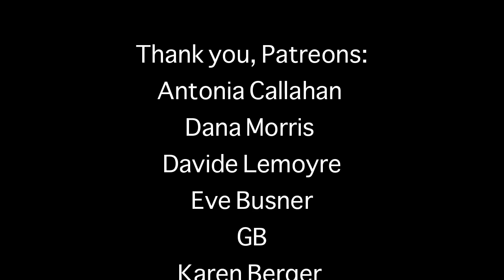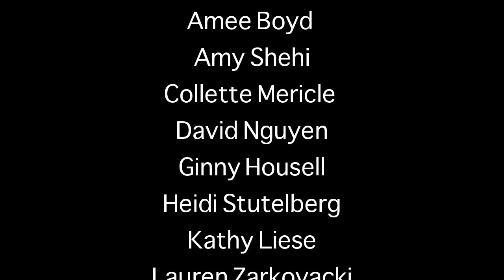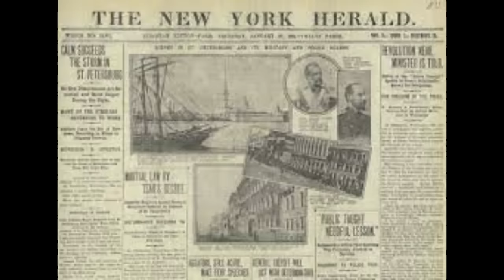PART 1: The Cossacks, The Double Agent, & The Little Girl: The Anastasia Conspiracy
Don't forget to join us on @aquariusrisingafrica1772 at 10AM ET, Monday 6 May, 2024, to discuss this case further LIVE!